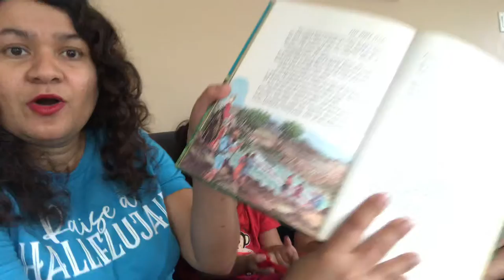God provides Manna and Quails